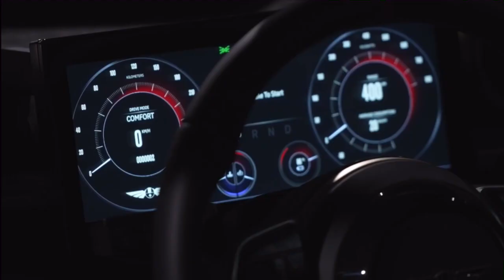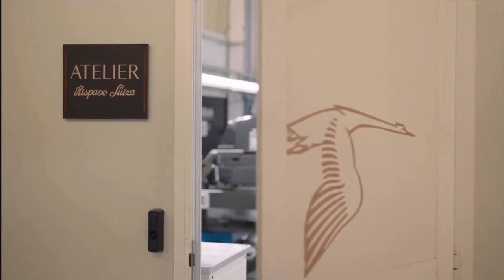The 1,115bhp Electric Hispano Suiza Carmen Sagrera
Welcome, everyone, to the 1,115bhp Carmen Sagrera: an all-electric supercar built to commemorate Hispano Suiza’s 120th anniversary. And yes, we think so too.
It’s the third car in the Carmen hypercar lineage, and uses an upgraded version of Hispano’s 103kWh lithium-ion battery to provide an estimated 298 miles of range. However, the 360 cells that have been compressed across the 15 module packs weigh almost as much as most London buses. Maybe.
Fortunately, they’ve been paired with a quartet of electric motors - all positioned at the back - and provide 856lb ft of torque alongside the plentiful power reserves. It means 0-62mph is dispatched in just 2.6s, and though the top speed has been kept hush for the time being, we expect it to be similar to the Carmen Boulogne’s Vmax of 180mph.
There’s also a thick anti-roll bar somewhere beneath that... let's go with 'interesting' exterior, and even thicker 400mm carbon ceramic brakes nestled within. It’s claimed to deliver five per cent more stopping power than the previous model, which should be pushed to its limits on Bond Street on a Friday night cruise.
Speaking of the... let's say 'unique' exterior, up front sits a pointed grille and a vented bonnet; a front end that's been intentionally chiselled to channel more air towards those side sills and, eventually, that large stork-shaped wing.
The rear itself has gone through a pretty substantial change over its predecessor, which includes plenty of carbon and even copper accents in areas like the diffuser. The entire look is finished by a fetching shade of Cava Gold that’s been inspired by a bottle of really expensive wine. We aren’t making that up, by the way.
By comparison, the interior has seen a far less drastic change and mostly revolves around the redesigned centre console, upgraded infotainment system and even more Alcantara to set off the black/red detailing.
Here’s what Hispano’s design chief Francesc Arenas said: “I dare say that with the Sagrera, we have refined the concept of sportiness while maintaining our tradition of excellence and setting the stage for future designs, fulfilling the desires of our customers.”